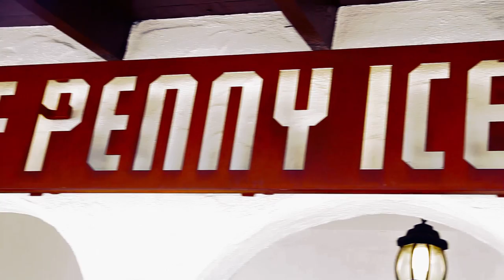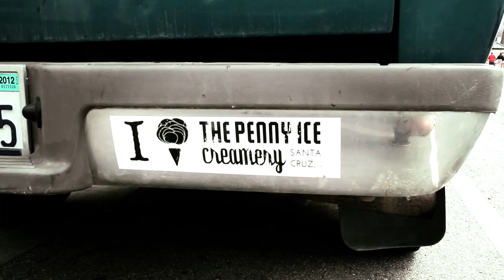The Penny Ice Creamery: or How a Small Business Should Be Run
Short Documentary made about the Penny Ice Creamery: The only ice cream shop in Santa Cruz making small batches of delicious ice cream completely from scratch in house. The flavors change with the seasons, and feature locally farmed and organic ingredients. Their small business proves that you can be environmentally conscience and still make a good profit.